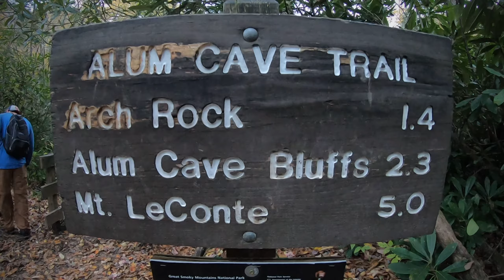Mt. LeConte via Alum Cave Trail - Great Smoky Mountains National Park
*Change Playback Quality to 1080p for best picture.

This was my fave hike that we did in the Smokies. It was a difficult hike with never-ending steps, but was so gorgeous with the Fall foliage. I loved the cave and overhang and the views along the trail.